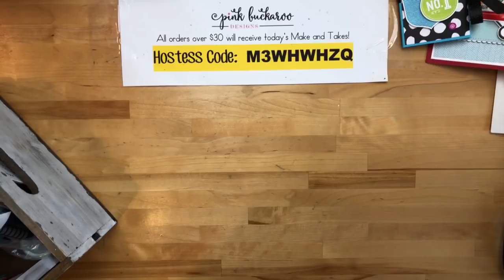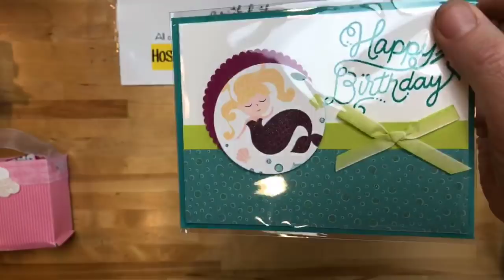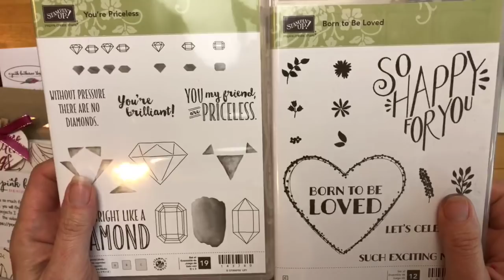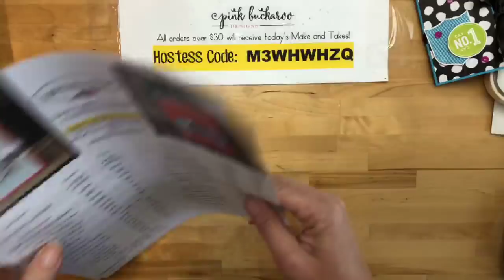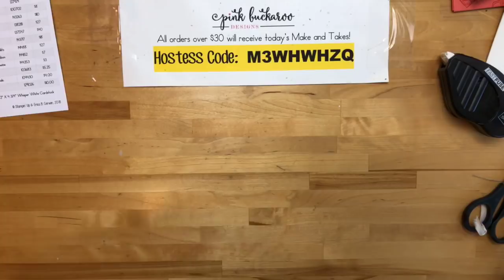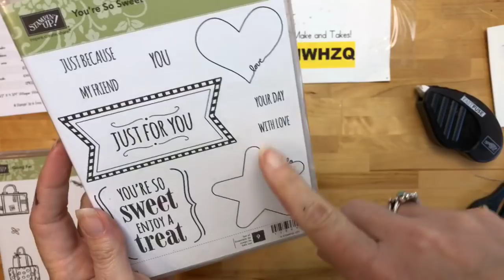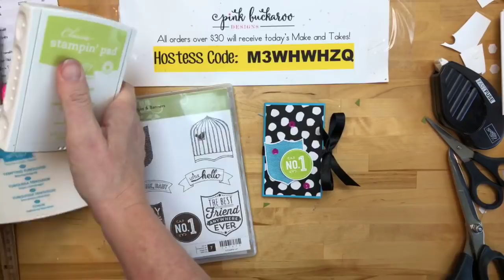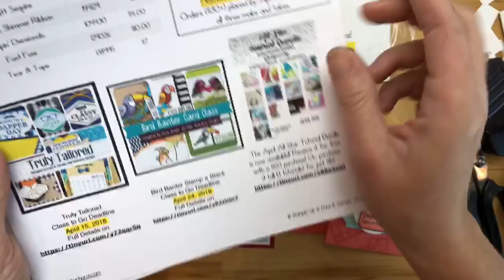Facebook Friday: Awesome Retiring Products!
Facebook Friday! Check out the recording of my Facebook Live on April 13, 2018 where I make three projects using retiring stamp sets! Project sheets and prize entry can be found